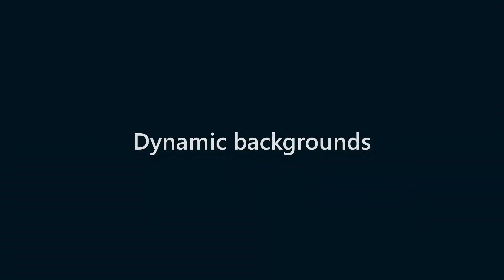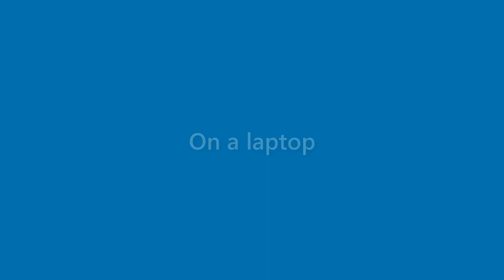Earnest Huff - appearance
Name Look - Earnest Huff - appearance. In this video we present "Earnest Huff" name look and feel in various scenarios.
This video will cover:
How does "Earnest Huff" look as a personal letterhead?
How does "Earnest Huff" look on a business card?
How does "Earnest Huff" look on a computer/laptop screen?
How does "Earnest Huff" look with different background colors?
How does "Earnest Huff" look with various fonts?